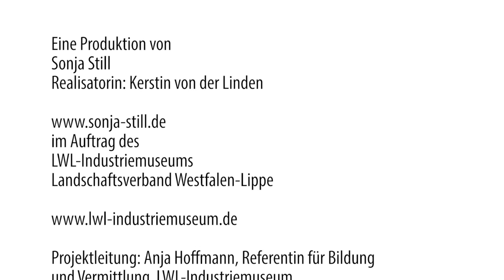Coal's Journey - Zechenmusik